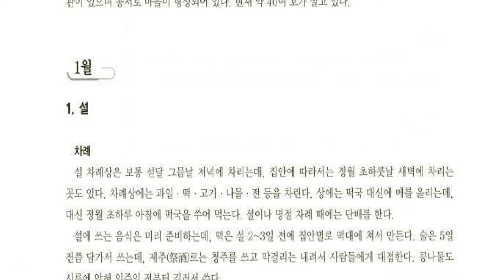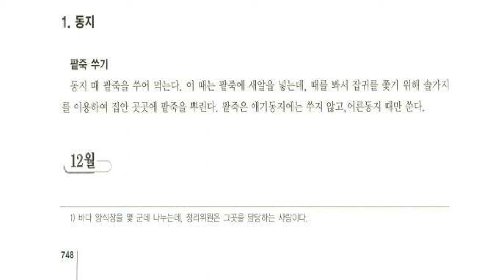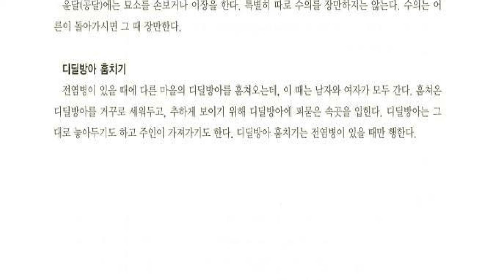전라남도 세시풍속, 장흥군 회진면 덕산리 덕산마을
전남 장흥군 남부에 있는 면

면적 25.87km2. 인구 4,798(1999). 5개리로 이루어져 있다. 동 ·남쪽으로 남해에 면하고, 서쪽은 대덕읍, 북쪽은 관산읍과 접한다. 면의 대부분이 구릉지와 간척지로 되어 있으며, 간척지는 해안평야로서 벼농사의 중심지를 이룬다.

주곡 농업 외에 잡곡 ·콩류 ·감자를 산출한다. 김 등 해조류 양식도 활발하다. 대덕~관산~장흥 간의 국도와 지방도가 달리며, 완도와의 사이에 정기 여객선이 운항된다.